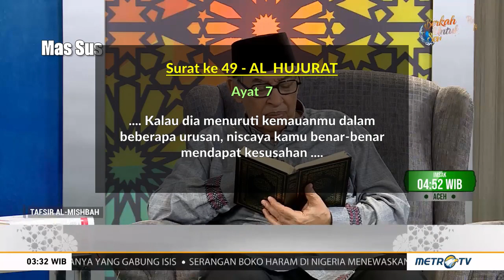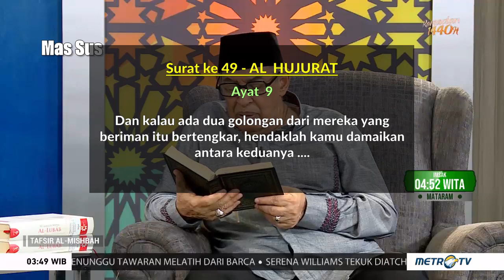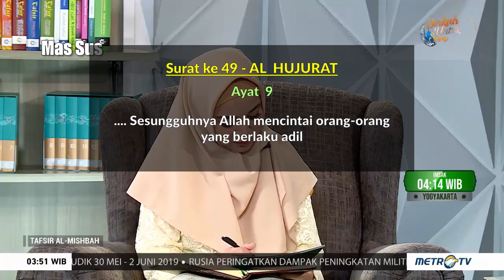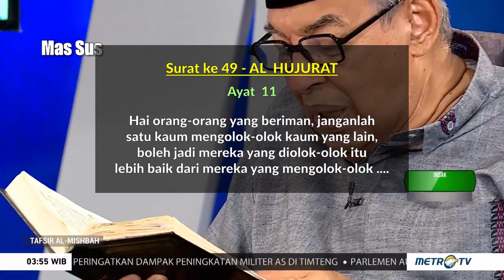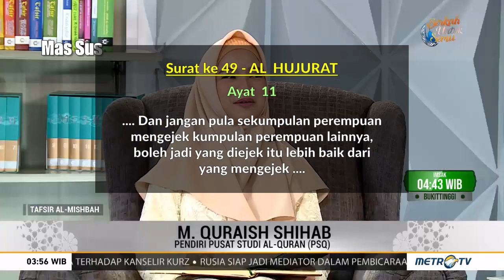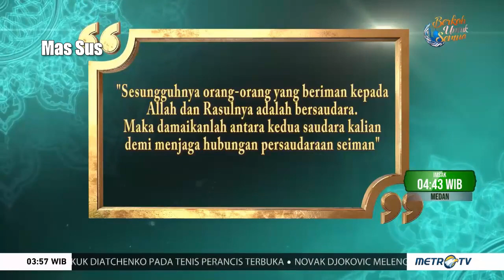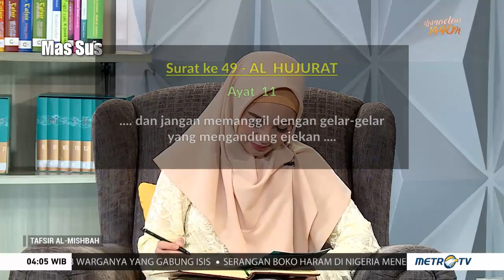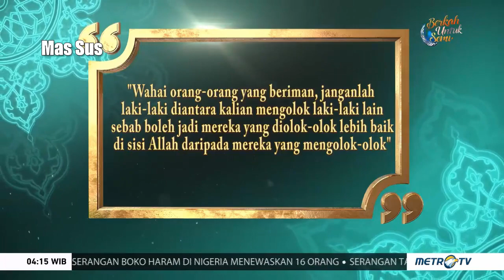1440H Surat #49 Al Hujurat Ayat 7-12 Tafsir Al Misbah MetroTV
Surat #49 Al Hujurat Ayat 7-12
Quraish Shihab - Selasa, 28 Mei 2019

Mohon Bantu Mendoakan Agar Indonesia Selalu Dimasukkan Ke Dalam Berkah, Rahmat dan Perlindungan ALLAH SWT serta dijauhkan dari perpecahan, fitnah, ujaran kebencian dan kehancuran